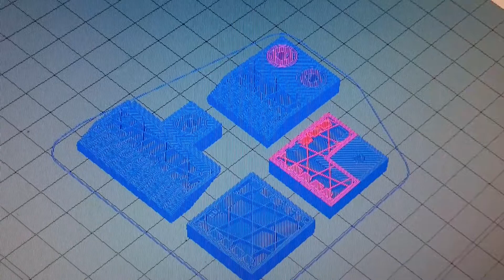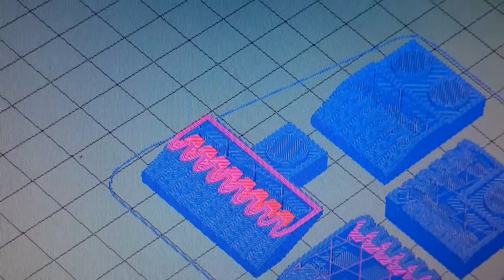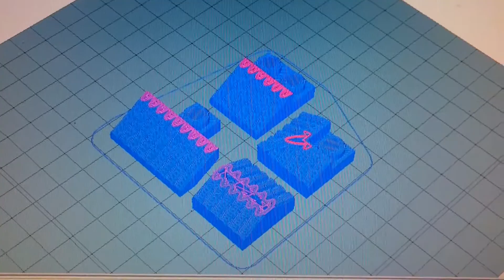Prusa I3 sus primeras piezas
Después de 10 meses de estar parada y de cambiar muchas peizas por fin funciona